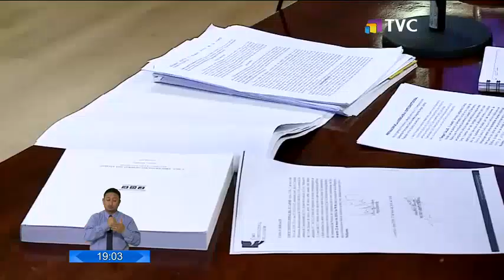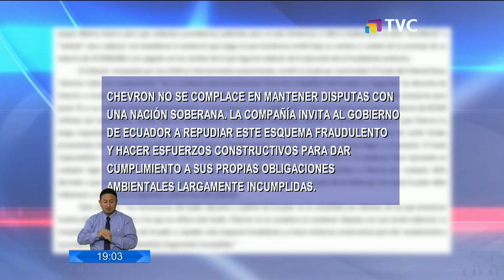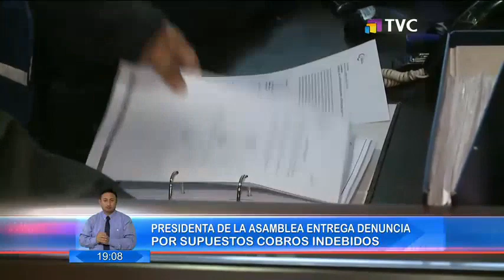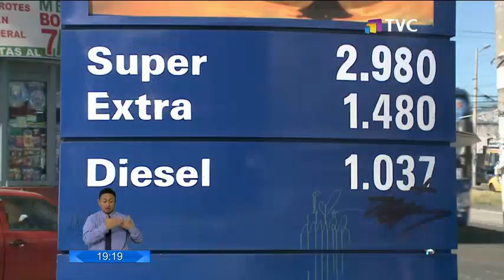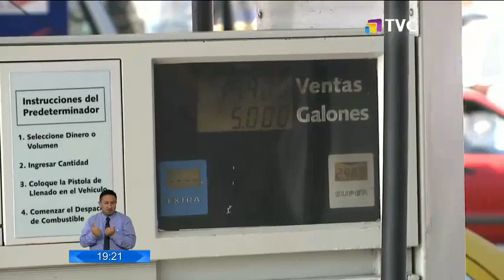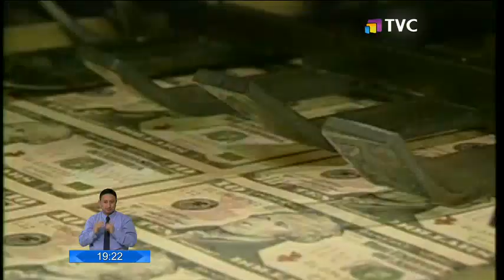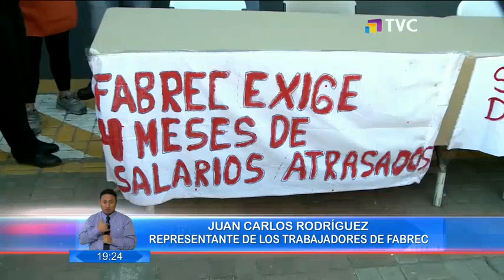El Comercio: Programa 7 de Septiembre de 2018